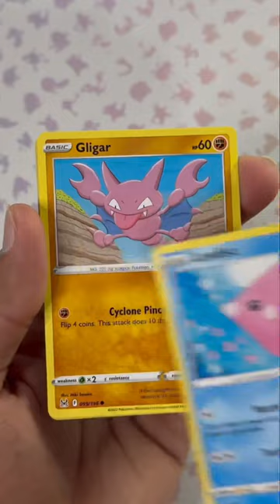Chain of spirits#shorts